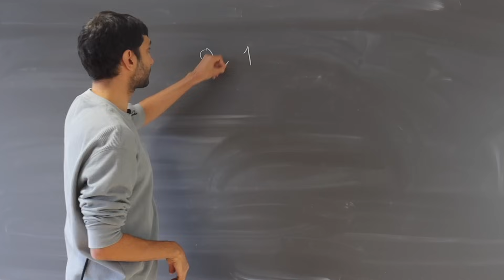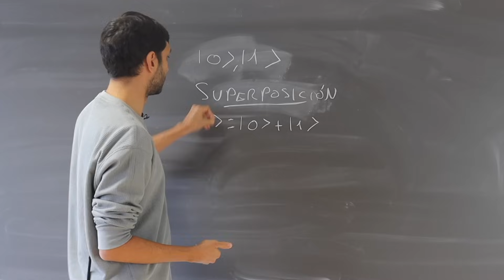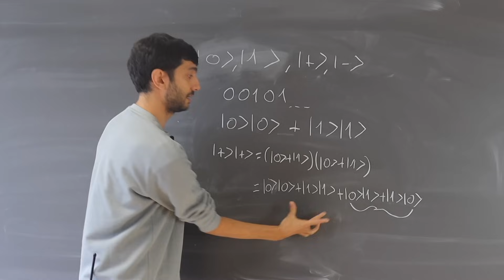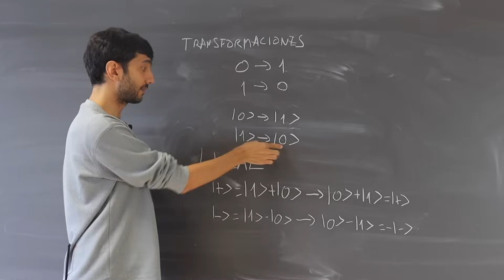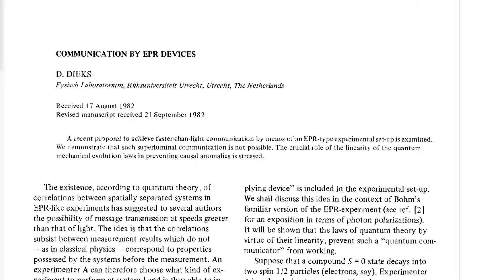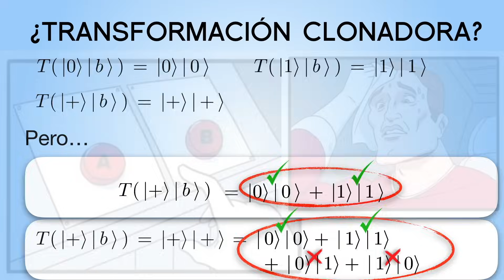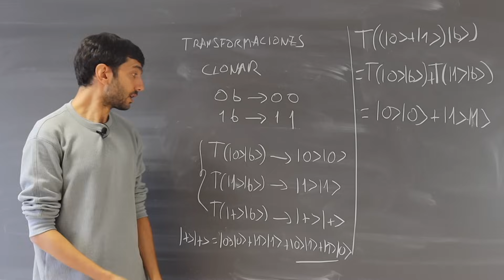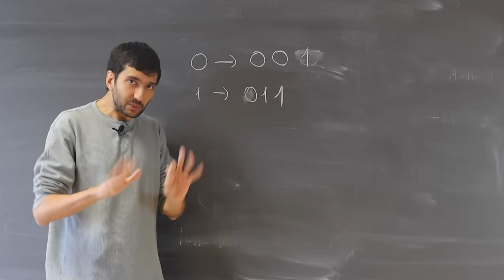Por qué es imposible CLONAR la INFORMACIÓN CUÁNTICA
La información cuántica, a diferencia de la clásica, está constituida por qubits, que poseen propiedades cuánticas muy interesantes y que ofrecen un enorme poder computacional. Pero la información cuántica también plantea problemas o limitaciones.

En este vídeo, Álvaro Alhambra nos presenta algunas propiedades de la información cuántica y nos explica el Teorema de la No Clonación, por el cual la información cuántica no se puede copiar. Además, veremos cómo sus aparentes limitaciones pueden ser, en cierto sentido, una oportunidad aprovechable para, por ejemplo, encriptar información.

Guion y presentación: Álvaro M. Alhambra
Producción: Ángel Uranga y Laura Marcos

CRÉDITOS

Dieks, D. (1982). Communication by EPR devices. Physics Letters A, 92(6), 271-272.

Wootters, W., Zurek, W. A single quantum cannot be cloned. Nature 299, 802–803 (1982).